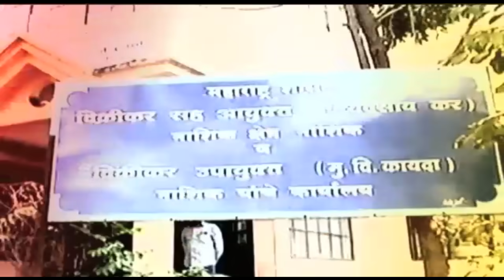Mumbai_Minister_Dilip_Valase_Patil_Criticize_BJP_Leaders_On_Remdesivir_Injection_Issue